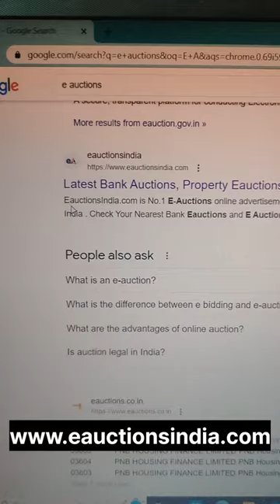Secret website to buy cheap cars 🚗 and properties🏠